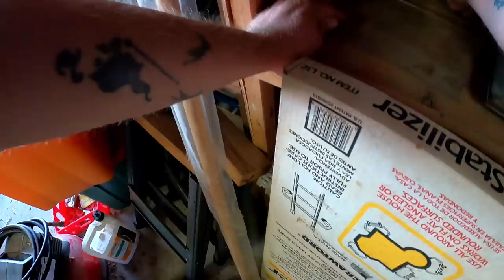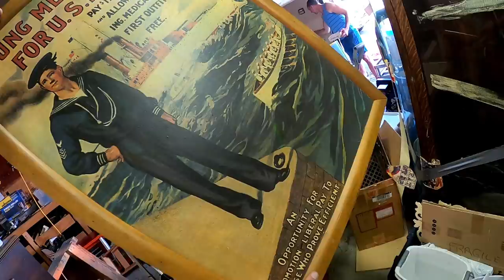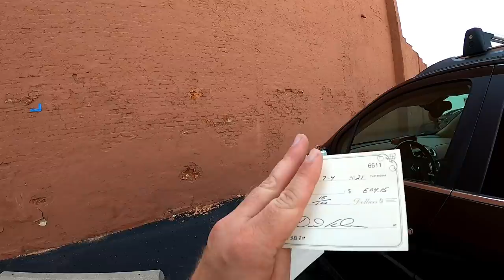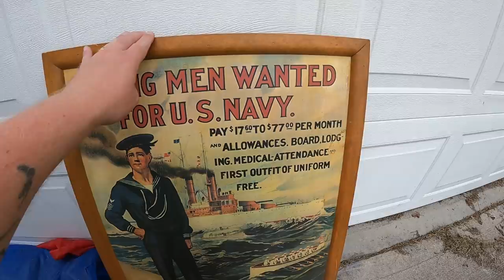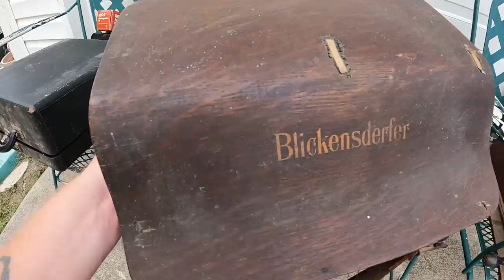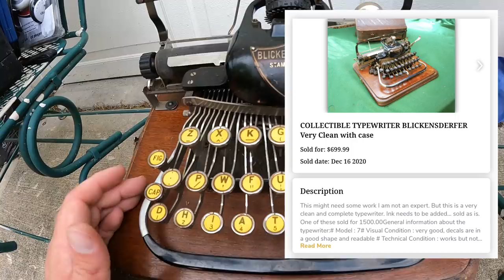GARAGE SALE ANTIQUE HIDDEN FOR DECADES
My ebay store

Found some AMAZING stuff to resell at this garage sale / yard sale. including a rare, valuable antique that had been hidden in the garage for decades. Also, a quick look at my antique booth. Garage sale / yard sale ride along!

My Antique Booth:
Booth 398
107 W Main Street

video keywords
storage units
estate sale
estate sales
AUCTION HAUL
HAUL VIDEO
AUCTION GO PRO
auction video
auction score
reselling
ebay haul
auction with me
reseller chain letter
resell haul
reseller
reseller vlog
treasure hunting
treasure hunt
american pickers
picking auctions
auction picker
garage sale
yard sale
local auction
resell video
ebay video
picking
froggy flips
froggyflips
This was the deal of a lifetime
private pick
vintage treasure
garage sale
yard sale
garage sales
yard sales
bolo
ebay bolo
ebay seller
reseller
picking garage sales
reselling
froggy flips
froggyflips
picker
picking yard sales
treasure hunting
haul video
resell haul
selling
american pickers
reseller
reseller community
reselling community
ebay
amazon